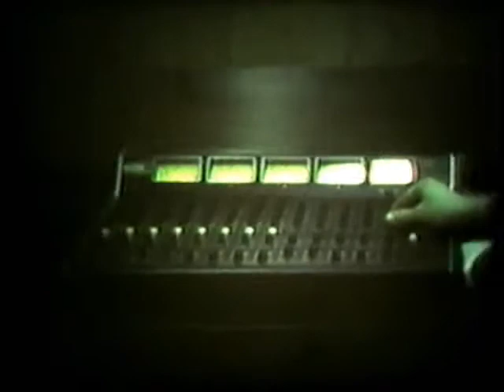The Music Of Fiddler Crab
Dennis portrays a cheesy 1970's Rock promoter.

Shot at Musicland Studio on Kenwood Street in Wolf Lake, Michigan.